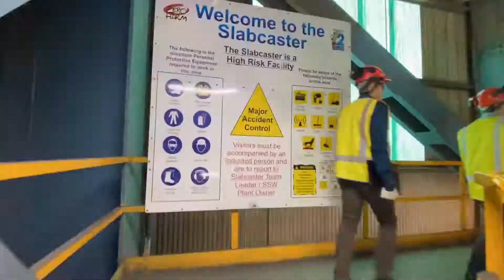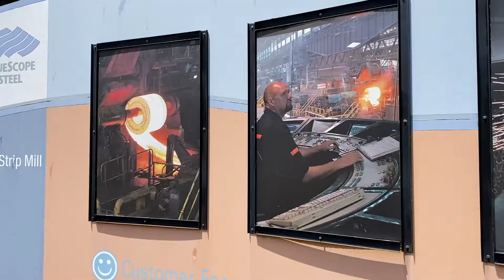Sharon Hudson-Dean Visits Port Kembla Steelworks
This month, we were thrilled to welcome Sharon Hudson-Dean (US Consul General in Sydney) to our Port Kembla Steelworks in Australia. She and her colleagues were led on a site tour by Dave Bell (General Manager Manufacturing). Watch the video to see their visit and hear Ms. Hudson-Dean speak about the valuable relationship between Australia and the United States, along with our significant manufacturing presence there.